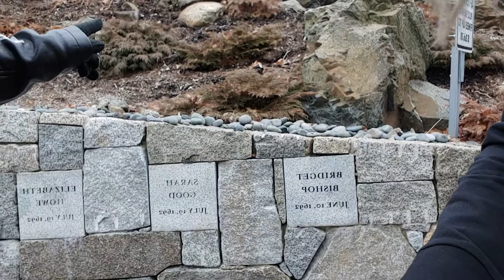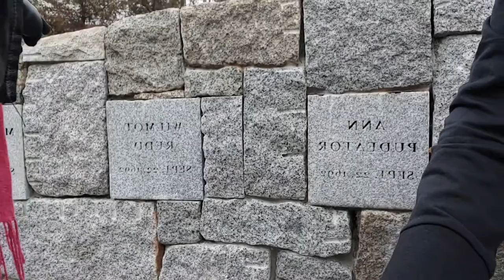Salem Witch Trials Hanging Site Field Trip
Join us as we take a trip to the site of the Salem witch trial hangings. Many think that Gallows Hill Park is the site where the hangings took place, but we show you the actual area and give you some clues on where to find this unassuming spot when you visit.